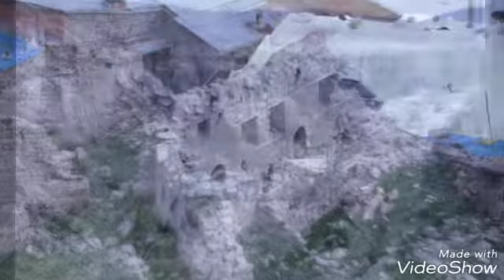Kontrek Botsa Yürüyüşü